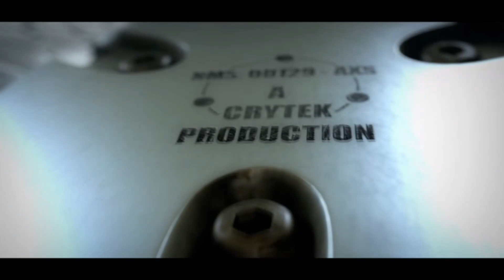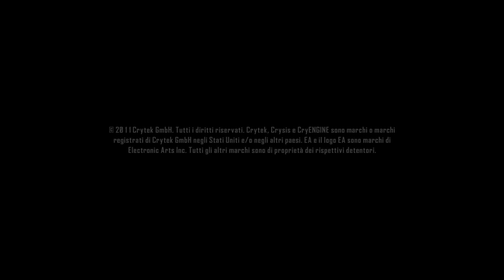CRYSIS 1,2,3 xbox360 to xbox one x by 🅻🅸🅽🅾